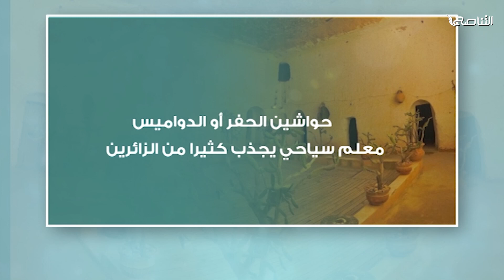حواشين الحفر أو الدواميس ... معلم سياحي يجذب كثيرا من الزائرين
ــــــــــــــــــــــــــــــــــــــــــــــــــــــــــــــــــــــــــ
يمكنكم تحميل تطبيقنا TANASUH TV على الهواتف الذكية: